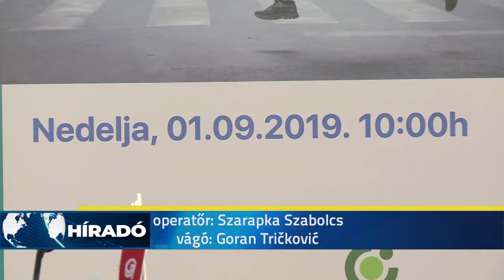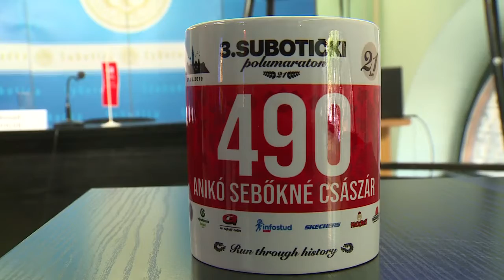Történelmi futás Szabadkán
Rekordszámú résztvevőt várnak a szervezők a III. Szabadkai Félmaratonra. Idén csaknem másfél ezren futhatnak majd a történelmen át.